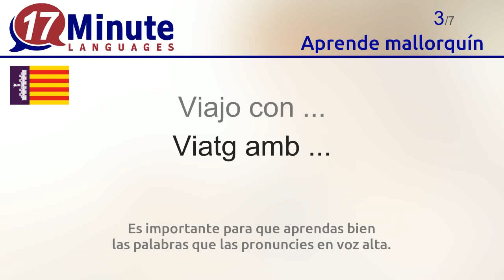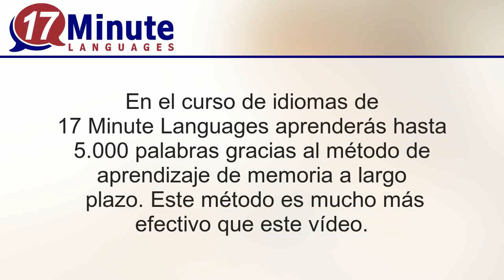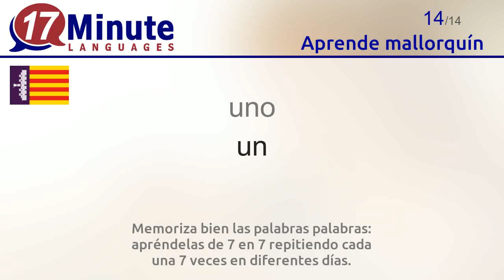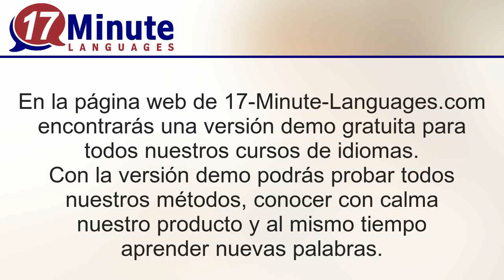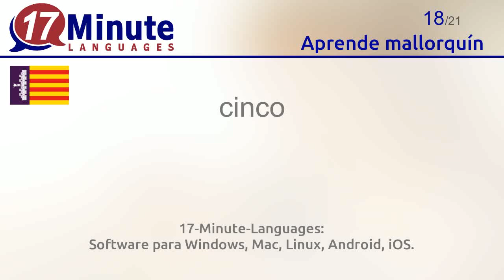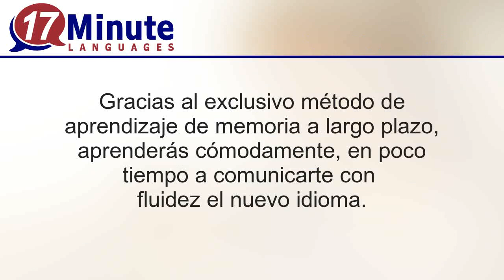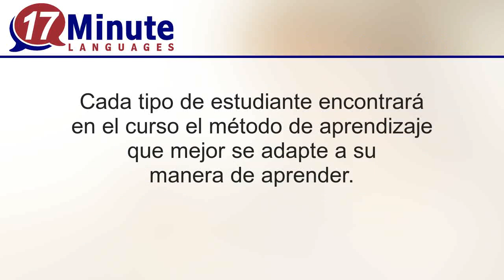Aprende mallorquín (2ª parte)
Con este vídeo aprenderás las palabras más importantes del mallorquín.

En 17-Minute-Languages.com encontrarás disponible de manera gratuita la versión demo del curso de mallorquín. Así podrás probar con calma todos nuestros métodos de aprendizaje.
17-Minute-Languages: Software para Windows, Mac, Linux, Android, iOS.

En este vídeo aprenderás las siguientes palabras en mallorquín.
Estoy casado. / No estoy casado. = Estic casat./ No estic casat.
Viajo solo / Viajo sola. No viajo solo / No viajo sola. = Viatg tot sol./ No viatg tot sol.
Viajo con ... = Viatg amb ...
No hablo mallorquín. = No xerr mallorquí.
Esto no lo entiendo. = Això no ho enténc.
¿Habla usted ...? = Vosté xerra ...?
¿Habla aquí alguien ...? = Qualqu xerra ...?
inglés = Anglès
Francés = Francès
Por favor, escríbalo. = Per favor, pot anotar això.
Por favor, repítalo. = Per favor, pot repetir això.
Un momento, por favor. = Un moment, per favor.
cero = cero
uno = un
dos = dos
tres = tres
cuatro = quatre
cinco = cinc
seis = sis
siete = set
ocho = vuit
nueve = nou
diez = deu
once = onze
doce = dotze
trece = tretze
catorce = catorze
quince = quinze